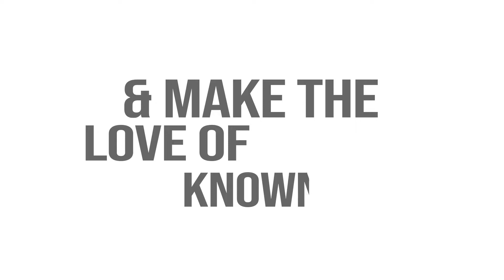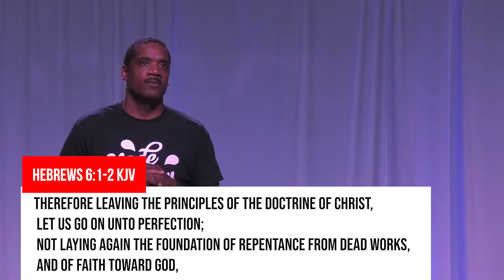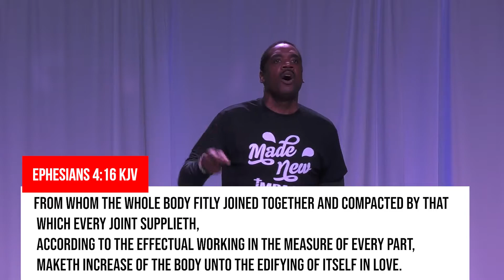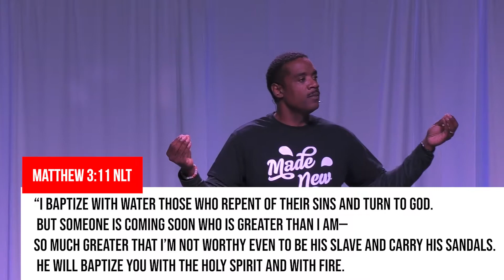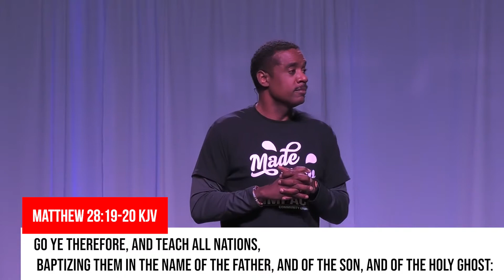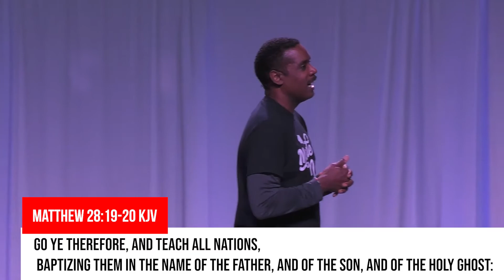Catching Fish: Baptism | Pastor R. L. House Jr. | IMPACT Community Church